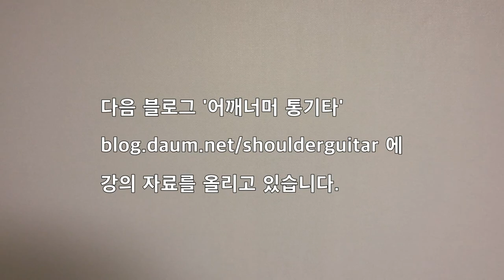(통기타 입문) 강의를 보는 분들께...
카페

통기타 초보를 위한 채널입니다.
위 카페로 오시면 많은 악보 자료를 가입 없이 무료로 받을 수 있습니다.